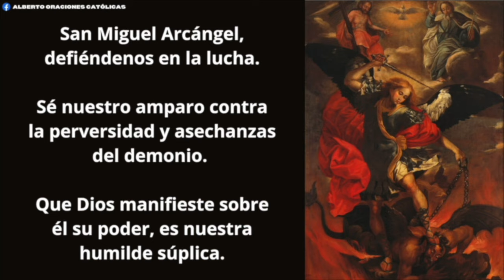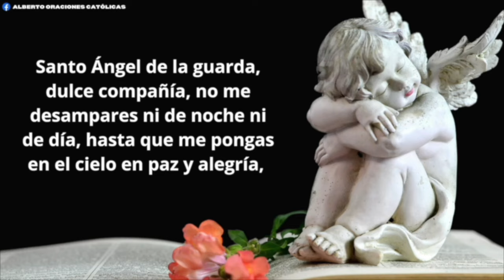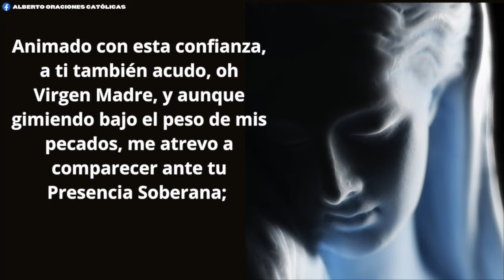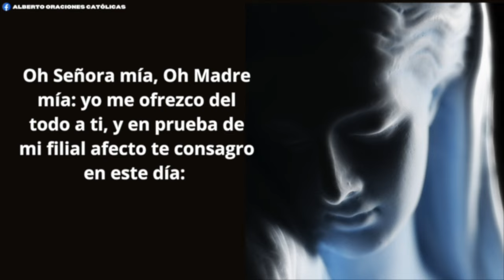ORACION ALA SANGRE DE CRISTO MIERCOLES 7 DE AGOSTO | Oraciones Poderosas de Protección